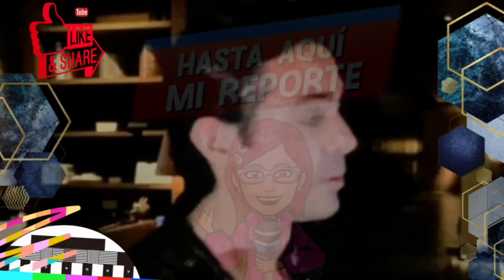🚨¡ERNESTO D’ALESSIO ROMPE EL SILENCIO!🚨¿Fue INFIEL? REGRESARÁ con CHARITO?